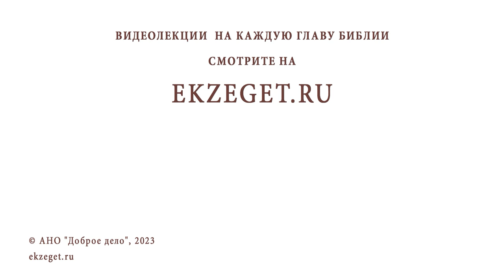КАК ОТЛИЧИТЬ СКУПОСТЬ ОТ ЭКОНОМНОСТИ ? Протоиерей Александр Никольский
Команда Экзегет.

В сегодняшнем видео на библейском портале Экзегет вместе с протоиереем Александром Никольским отвечаем на вопрос: "Как отличить скупость от экономности?"

🔸  Жадность
🔸  Зависимость от денег